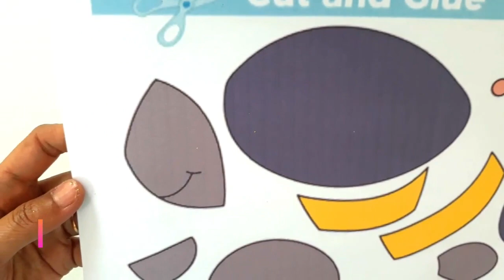🔴 Kerajinan Tangan Kertas dan D I Y | Ikan Biru Lucu dan Glitter Gemerlap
Hi Guys

Ideas Center